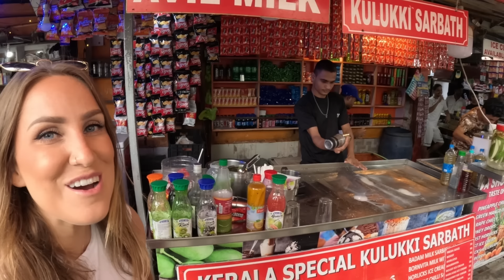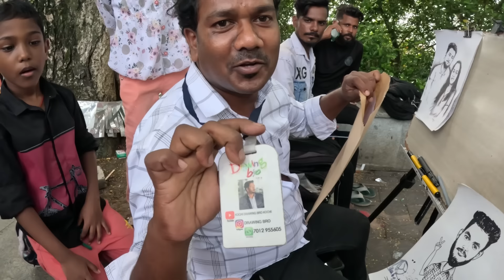First Impressions of Kerala! Kochi SURPRISED Us!! 🇮🇳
Join us on this day as we explore Kerala! It’s our first day in Kochi and we were a little surprised walking around our area at first but our day quickly turned around when we found where all the action was! Our day involved some fun snacks and the coolest drawing we have ever experienced!

CHAPTERS

0:00 Welcome
0:44 Mahatma Gandhi Road
5:45 Boost Drink
10:40 Waterways
14:05 Candy Floss
19:09 Portrait